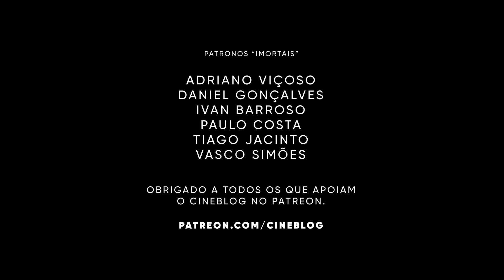O filme que indignou Portugal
No ano 2000, João César Monteiro surpreendeu o país com um filme muito especial. Neste vídeo vamos revisitar a obra que colocou o cinema português nas conversas de café.